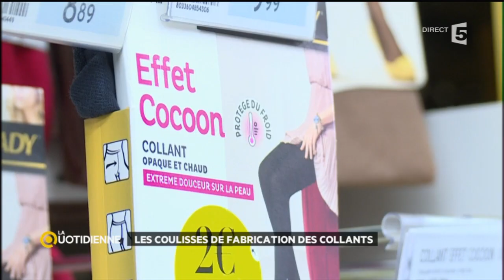Les coulisses de fabrication des collants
Il faut 14km de fil en moyenne pour faire un collant. Mais qu’est ce qui distingue un collant de qualité d’un autre ?